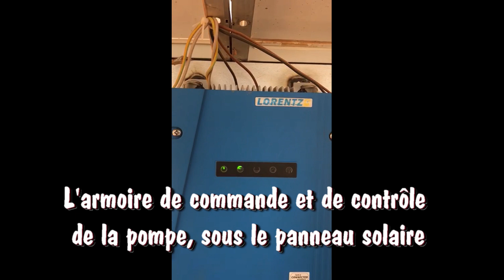eau chateau panneau solaire 2021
Nouveau réseau d'eau 2021 à l'école de Pelcia